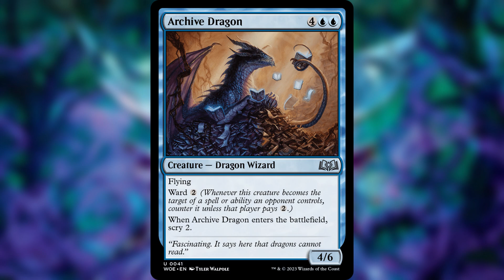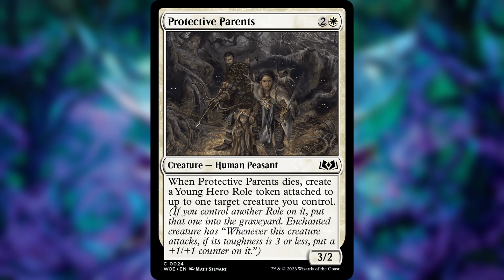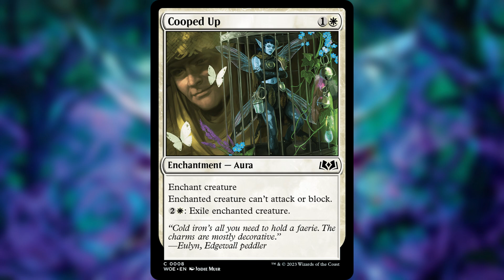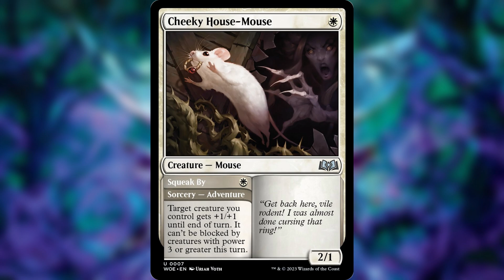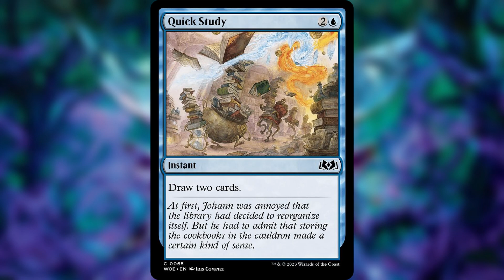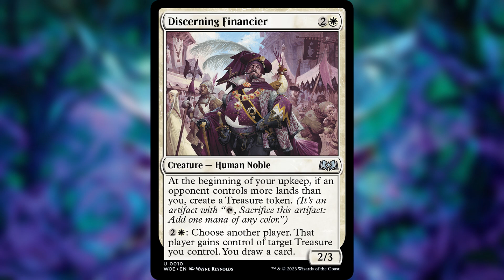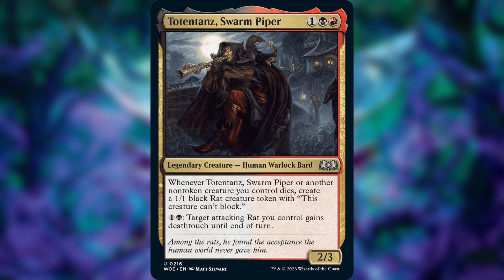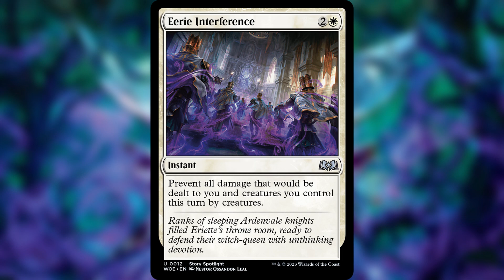Wilds of Eldraine 8/24 Spoilers - Final Day Cards, Enchanting Tales are Sweet, Things We Missed!!!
What do you think about these spoilers?

In this video:

00:00 Intro
01:18 Archive Dragon
02:26 Mintstrosity
03:37 Protective Parents
04:39 Edgewall Pack
05:45 Cooped Up
06:56 Enchanting Tales
08:09 Cheeky House-Mouse
09:28 Quick Study
10:39 Discerning Financier
12:54 Stroke of Midnight
14:35 Totentanz, Swarm Piper
16:31 Eerie Interference
18:10 Outro